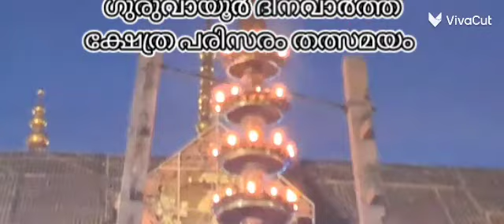ക്ഷേത്ര പരിസരം തത്സമയം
ഗുരുവായൂരിലെ വാർത്തകളും വിശേഷങ്ങളും അറിയാൻ ഗുരുവായൂർ ദിനവാർത്ത യൂട്യൂബ് ചാനൽ സബ്സ്ക്രൈബ് ചെയ്യുക.
 ലിങ്ക് താഴെ👇
വീഡിയോയ്ക്ക് ഒരു ലൈക് കൊടുക്കുവാനും,
നിങ്ങളുടെ വിലയേറിയ നിർദ്ദേശങ്ങൾ കമന്റ് ബോക്സിൽ ടൈപ്പ് ചെയ്യുവാനും അഭ്യർത്ഥിക്കുന്നു.
ഹരേ കൃഷ്ണ
നന്ദി 🙏